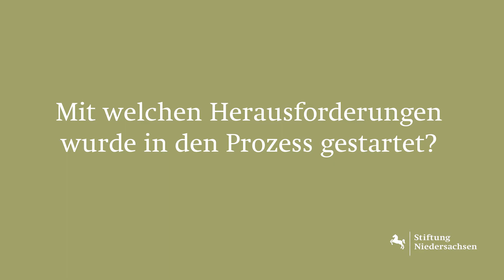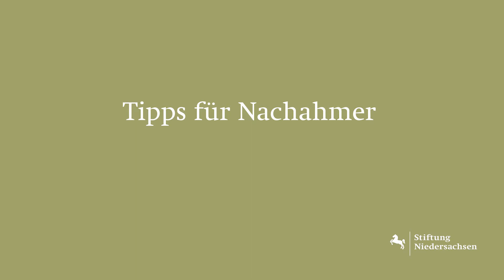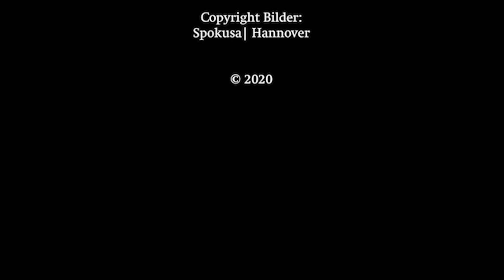Interview mit Bettina Harborth vom Verein Spokusa in Hannover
Der Verein für Sport, Kultur und soziale Arbeit, kurz SPOKUSA, arbeitet seit 1988 in der Hannoverschen Nordstadt. Eine gemeinsame Haltung, gemeinsame Ziele und eine Strategie sollten im Changeprozess entwickelt werden, die Zusammenarbeit überprüft und Reibungsverluste minimiert werden.